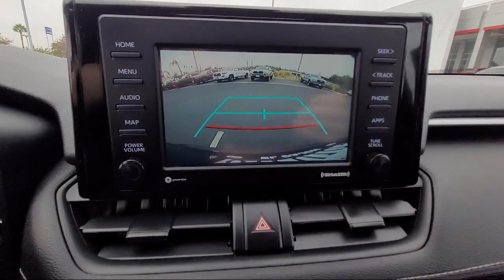2021 Toyota RAV4 XLE San Diego El Cajon Chula Vista Mission Valley Santee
2021 Toyota RAV4 XLE Stock Number: 48955 Vin:4T3R6RFV8MU015800.